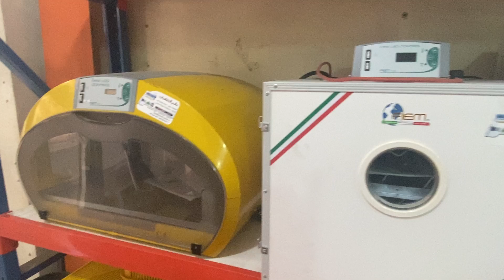فقاسات بيض فيم الايطالية بميزات جديدة تماما لعام ٢٠٢١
فقاسات فيم الايطالية

موديل ٢٠٢١

تصميم حديث ومطور وجديد كليا

مواصفات خاصة بالسوق العراقي

تجدوها لدى مكاتب عالم الفقاسات في العراق